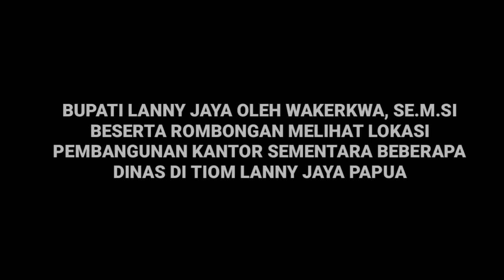Lanny Jaya akan bangun Gedung Bertingkat, Penasaran akan di isi dinas apa ya..??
Tiom, - Setelah meninjau Gedung sementara beberapa dinas di Tiom. PJ Bupati lanny Jaya mengatakan akan bangun Gedung Bertingkat, namun kita masih penasaran, gedung ini akan di isi dari dinas apa ya..??

Tonton video, di Nuken channel YouTube. Terima kasih...!!